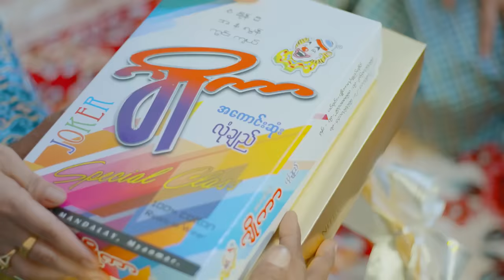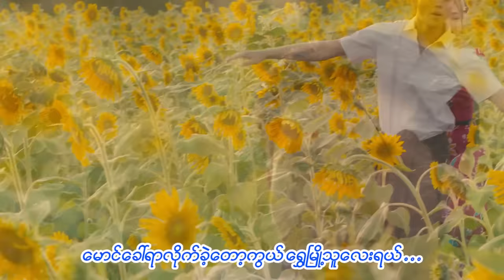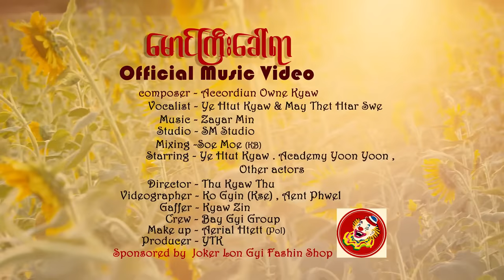မောင်ကြီးခေါ်ရာ - ရဲထွဋ်ကျော် & မေသက်ထားဆွေ Mg Gyi Khaw Yar - Ye Htut Kyaw & May Thet Htar Swe [MV]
Song Name  - Mg Gyi Khaw Yar
Artist             - Ye Htut Kyaw & May Thet Htar Swe
Composer    - အကော်ဒီယံအုန်းကျော်
Studio           - SM Studio
Producer      - Ye Htut Kyaw